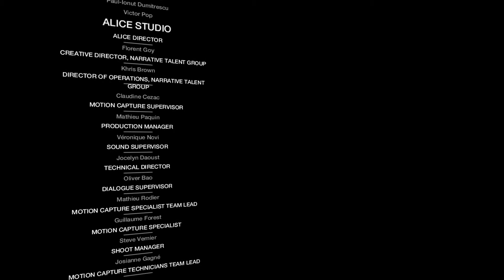WATCH DOGS BAD BLOOD END CREDITS VIDEO PS4 PRO